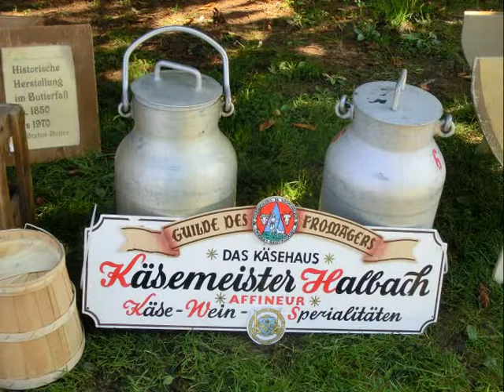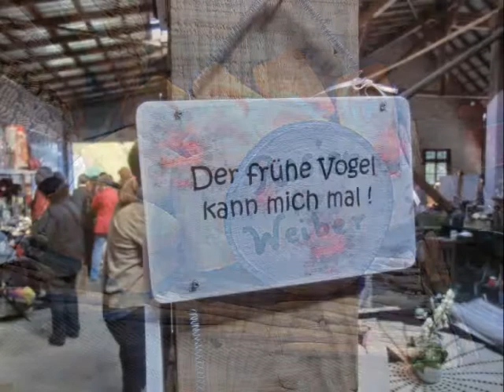Markt der schönen Dinge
Viele Dinge, die man nicht braucht, aber doch schön sind...